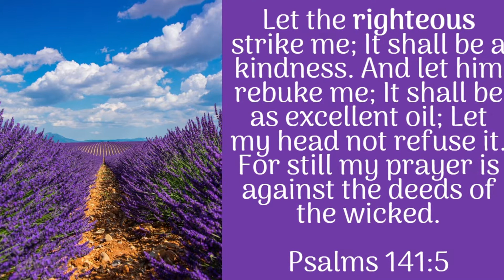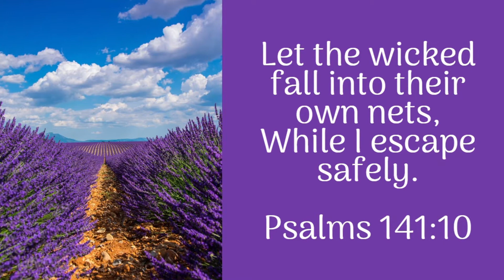Prayer for Safekeeping from Wickedness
❤️"For we have great joy and consolation in your love, because the hearts of the saints have been refreshed by you"❤️︵‿†🕊️
Philemon 1:7 NKJV
Scripture quotations used may be taken from one or more of the following translations:
♡︵‿†🕊️°.¸¸.•´¯`»☆¸¸.Ƹ̴Ӂ̴Ʒ..